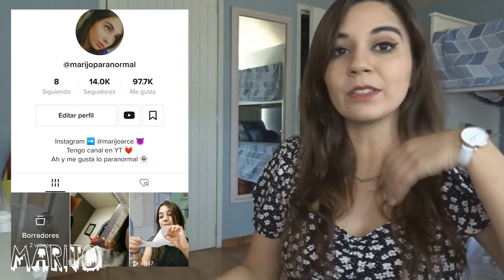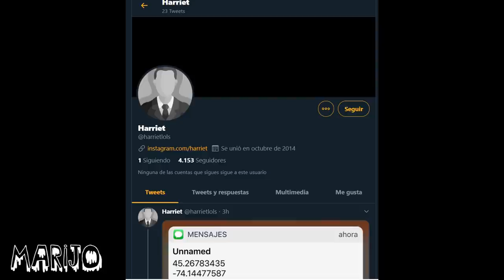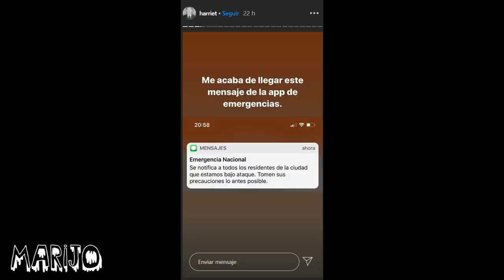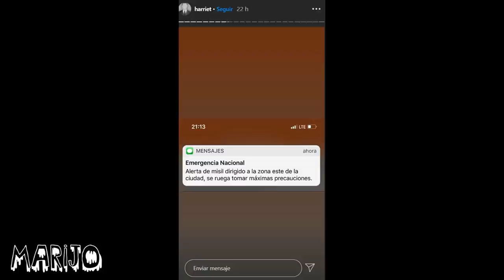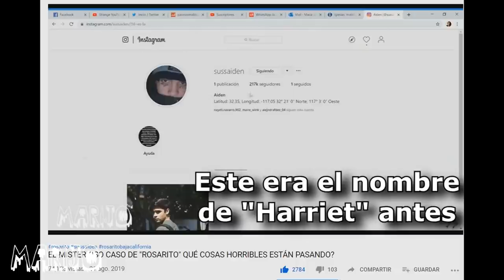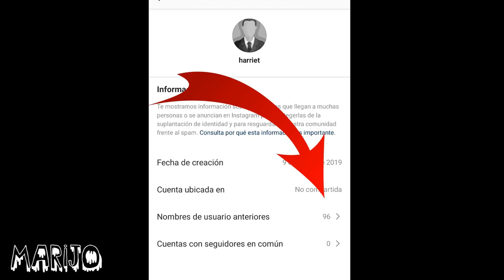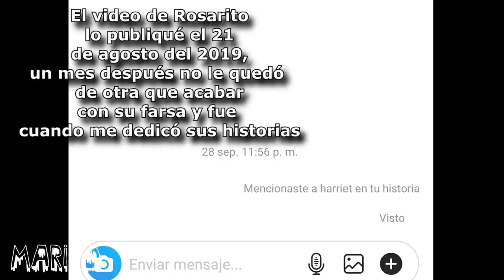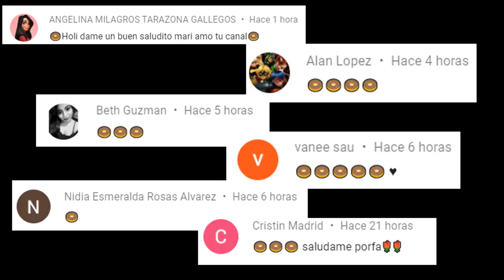LA OSCURA REALIDAD SOBRE "HARRIET" Y SU CASO MISTERIOSO...NI TE LA ESPERABAS (VER HASTA EL FINAL)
Los quiero :)!